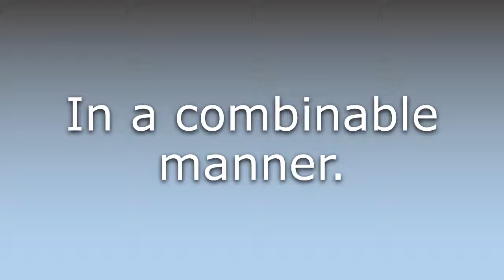What does Combinably mean?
What does Combinably mean in English? Learn the meaning of Combinably.